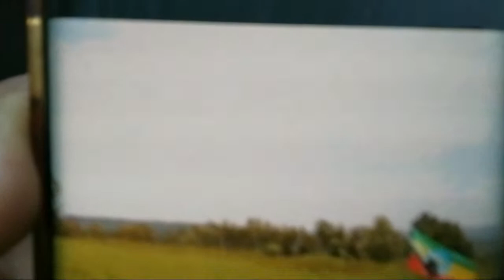ወያኔ ናይ ተምቤን መንእሰያት ናብ ጸድፌ እናደፍኡ ከመዘእተዎም ተሀቢሩ